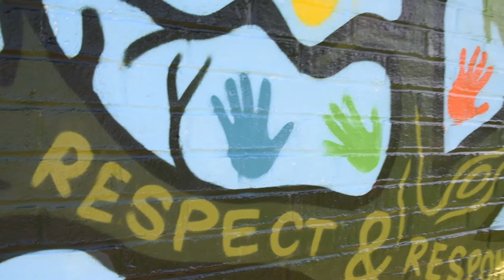The Sandy Hill Detached Youth Project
Spring 2018 saw young people from the Sandy Hill Detached Youth Project work with artists Roo and Tom from the Graffiti Kings to design and paint the exterior of their Hut.

The Sandy Hill Detached Youth Project (SHDYP) is for 11-19 year olds (up to 25 for those with a disability) who live on the Sandy Hill Estate, and surrounding areas and it aims to enable young people to have better access to safe places and activities, reduce youth related anti-social behaviour, be safe, healthy and have fun. This project  was part of Farnham Maltings Spark 2018 outreach programme where they offer young people the opportunities to be exposed to and explore an art form, learn and develop creative skills and create new work that celebrates their artistic voices.

Project funded by Farnham Town Council and High Sherriff Youth Awards.